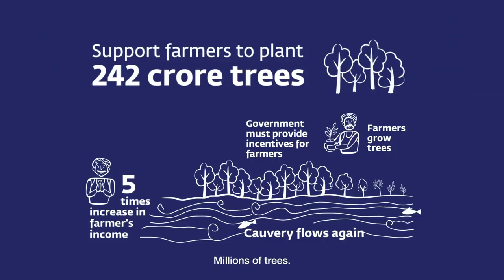42 रूपए क्या कर सकते हैं?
कावेरी पुकारे अपनी तरह का पहला अभियान है, जो ये आदर्श स्थापित कर रहा है कि भारत की नदियों - देश की जीवनरेखाओं - का पुनरुद्धार कैसे किया जा सकता है। ये कावेरी के पुनरुद्धार की शुरुआत करेगा और 8 करोड़ चालीस लाख लोगों के जीवन को रूपांतरित करेगा।

 कावेरी पुकारे, किसानों को कृषि-वानिकी की ओर ले जाकर, कावेरी घाटी में 242 करोड़ पेड़ लगाने में मदद करेगा, और इसके पहले चरण में तमिल नाडू और कर्णाटक में 73 करोड़ पेड़ लगाए जाएंगे। कावेरी घाटी दुनिया की सबसे उपजाऊ घाटियों में से एक रही है। पर आज इसके जल प्रवाह में पिछले 70 सालों में 40% से ज़्यादा की गिरावट आई है। साल 2016 में, कावेरी अपने स्रोत पर ही सूख गई, क्योंकि बारिश में 40 से 70 प्रतिशत की कमी आई थी।

इससे ठीक उलटी बात ये है कि तमिल नाडू में कुछ समय  पहले साल 2015 में बहुत बुरी बाढ़ आई थी। इसमें 500 लोगों की मृत्यु हो गई थी। इस आपदा में 20,000 से 160,000 करोड़ के नुकसान के अनुमान लगाए गए। और एक साल बाद, एक बार फिर से, तमिल नाडू में सूखा पड़ा, जो कि पिछले 140 सालों का सबसे बड़ा सूखा था, और साथ ही कर्नाटक के अन्न उत्पादन में 36% की कमी आई। एक के बाद एक बाढ़ और सूखे के चक्रों का दौर भारत की लगभग सभी प्रमुख नदियों में दिखाई देने लगा है। यही समय है कदम उठाने का।

अभी कदम उठाएं, कावेरी को बचाएं 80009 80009